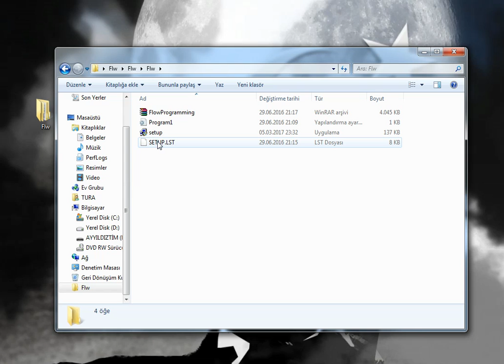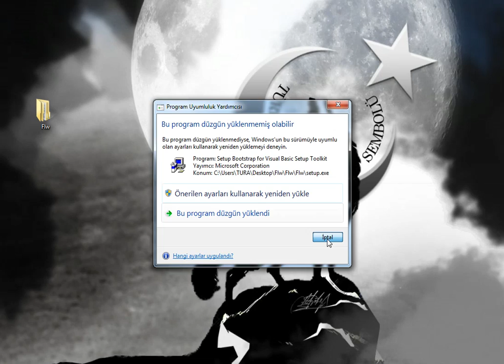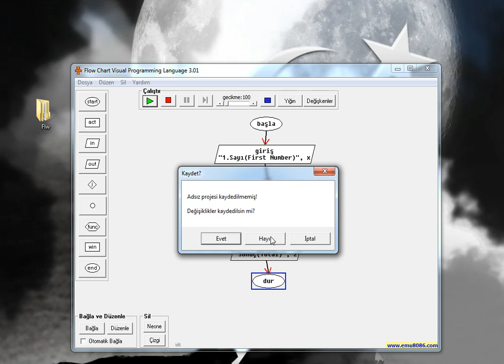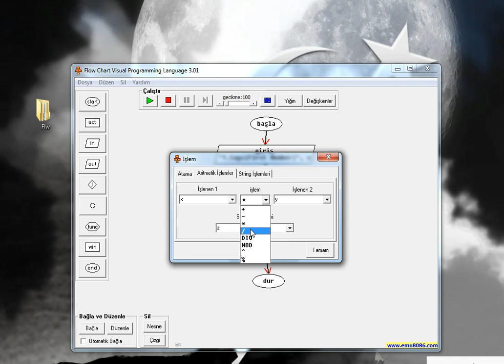Flow Chart Visual Programming Language Programının Kurulumu